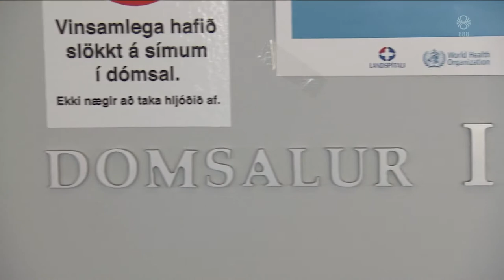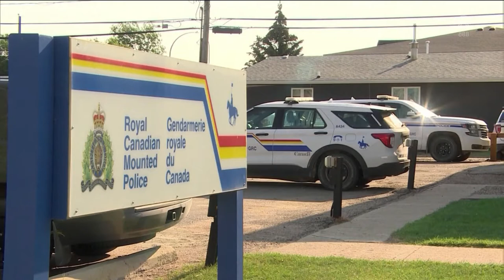Fréttir - 06. sep 2022